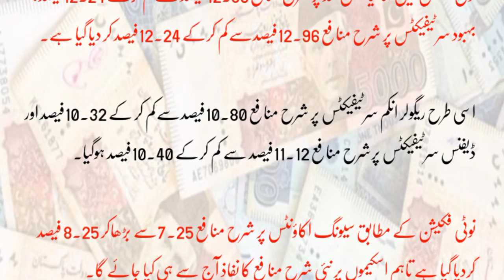National Saving profit rates 2022 | qomi bachat profit rates 2022 | State Bank New Update